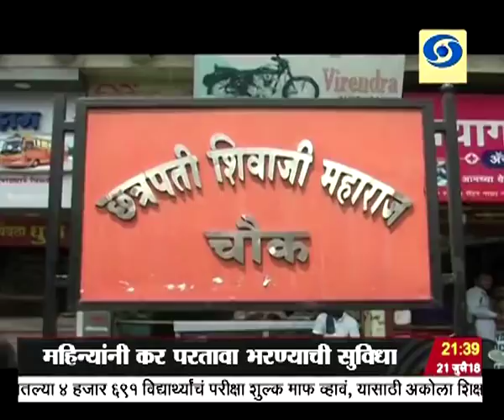साडेनऊच्या बातम्या, दूरदर्शन सह्याद्री वाहिनी..(२१ जुलै २०१८)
ठळक बातम्या. शेतकऱ्यांचं कल्याण हाच आमच्या आस्थेचा विषय असल्याचं पंतप्रधानांचं प्रतिपादन

परभणी जवळ बोगस खतं आणि कृषी औषधी तयार करणाऱ्या कारखान्यांवर छापा, लाखो रुपयांचं साहित्य जप्त

आज झालेल्या जीएसटी परिषदेच्या बैठकीत सरकारनं घेतले लोकहिताचे अनेक निर्णय

सॅनिटरी नॅपकीन्स आणि अनेक हस्तकला वस्तू आता करमुक्त - इतर वस्तूंवरच्या करातही मोठी कपात

पाच कोटी रुपये उलाढाल असलेल्या व्यापाऱ्यांना सरकारनं दिली दर तीन महिन्यांनी कर परतावा भरण्याची सुविधा

मालवाहतूकदारांचा संप आज दुसऱ्या दिवशीही सुरुच संप लवकर मिटला नाही तर जीवनावश्यक वस्तूंवर परिणाम होण्याची शक्यता

आरक्षण दिल्याशिवाय महा नोकरभरती न करण्याचा मराठा समाजाचा राज्य सरकारला इशारा, आज अनेक ठिकाणी आंदोलनं

पुण्यात मुंडवा भागात दुमजली रहिवासी इमारत कोसळली, आठ जण जखमी, ढिगाऱ्याखाली अनेकजण अडकले असल्याची शक्यता

आषाढी यात्रेचा सोहळा काही तासांवर येऊन ठेपला मानाच्या प्रमुख पालख्या पंढरीच्या वेशीवर दाखल

राज्यभरात बहुतेक ठिकाणी पावसाची विश्रांती वातावरण मात्र ढगाळच...